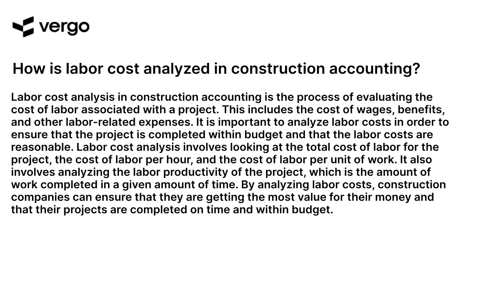Analyzing Labor Costs in Construction Accounting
Learn how to analyze labor costs in construction accounting with this helpful tutorial. Understand the importance of tracking labor costs, how to calculate labor costs, and how to use labor costs to make informed decisions. Get the insights you need to make the most of your construction accounting budget.